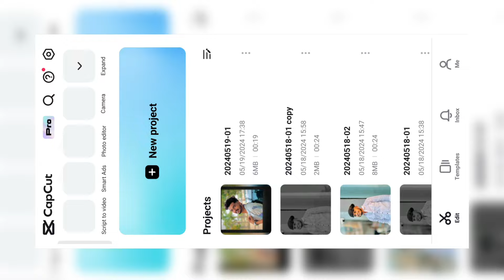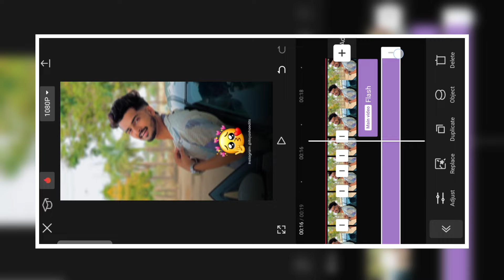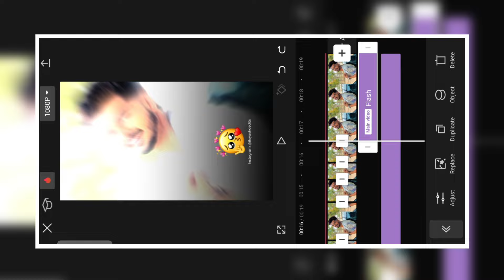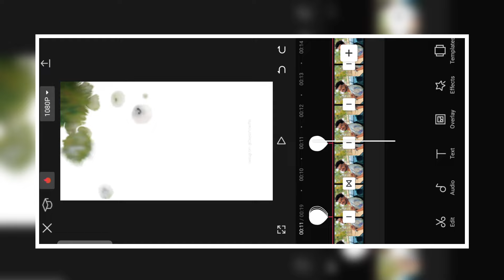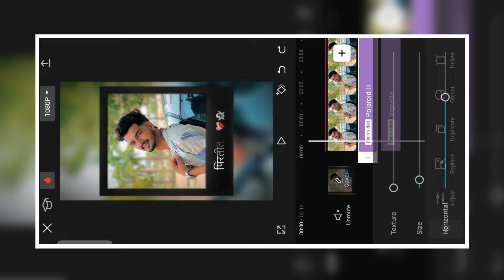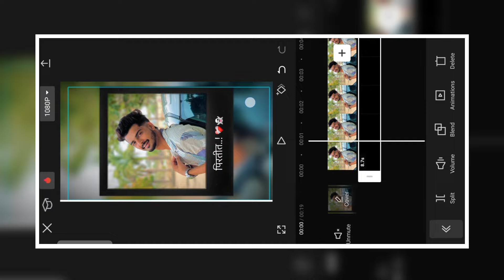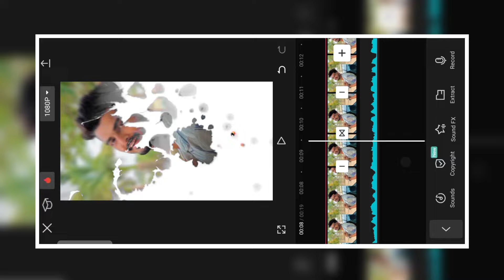तुझ्या हाती मिरची बी लागतिय गोडं💗🙈 Trending Reels Video Editing | Marathi Song Video Editing Capcut